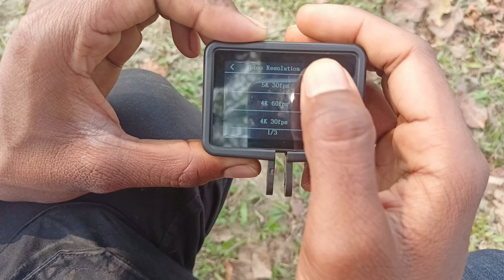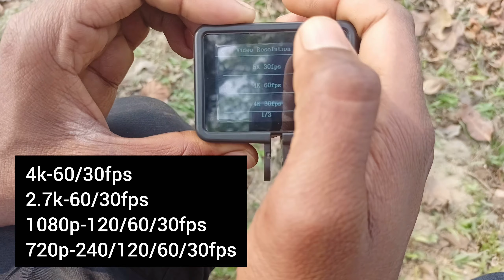Best action camera for budget segment under 10,000